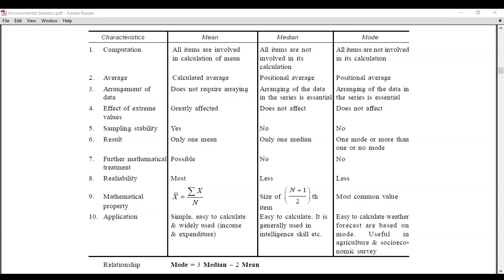Difference between Mean, Median & Mode